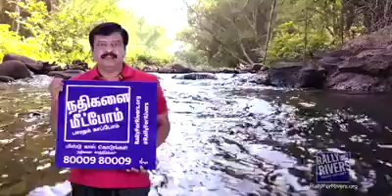September 9, 2017